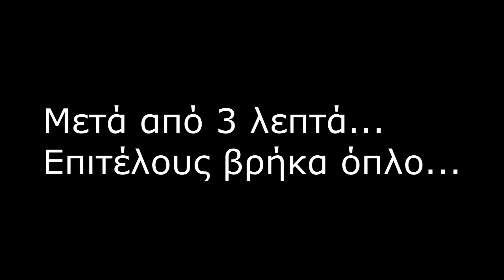Φάτε τη σκόνη μου!(Fallout 4 Gameplay by Johnny Miherinas)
Γεια σας παιδιά,είμαι ο Johnny με ένα ακόμη Gameplay!